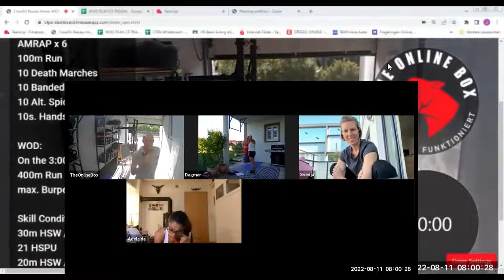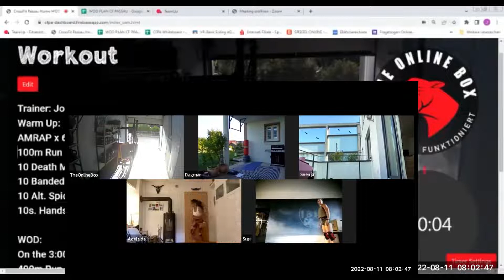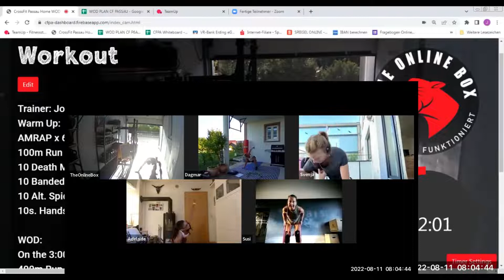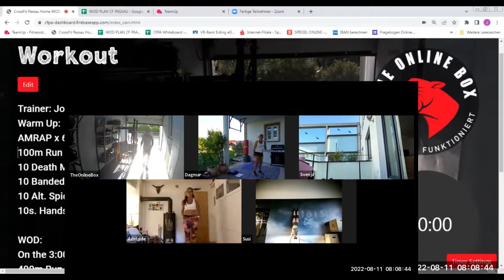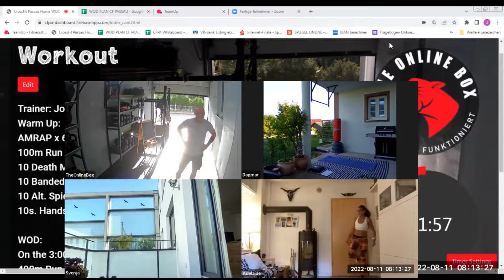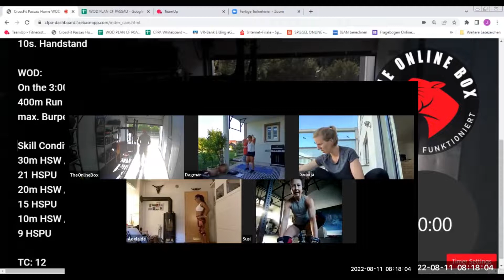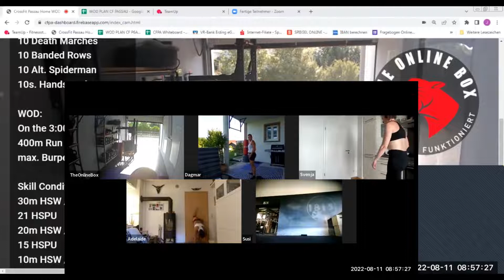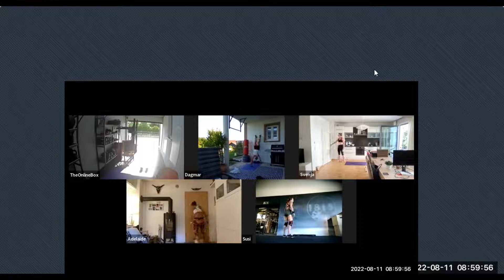Live Home-WOD 11.08.2022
Warm Up:
AMRAP x 6
100m Run
10 Death Marches
10 Banded Rows
10 Alt. Spiderman
10s. Handstand

WOD:
On the 3:00 x 10 Rounds:
400m Run
max. Burpee Pull Ups

Skill Conditioning:
30m HSW / 12 WW
21 HSPU
20m HSW / 9 WW
15 HSPU
10m HSW / 6 WW
9 HSPU

TC: 12